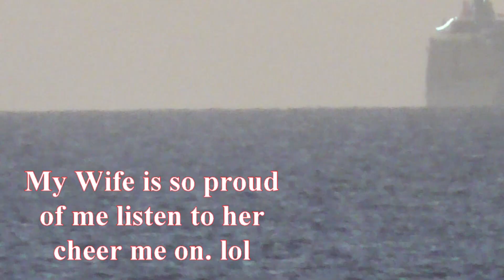NCL Breakaway Pre boarding.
We went on a Family Cruise on the Norwegian Breakaway November 23-30, 2019. Family members from Philly, Detroit, Virginia and Puerto Rico meet in Orlando and we went on a great 7 night cruise. Here is what we did before boarding and on Boarding day.